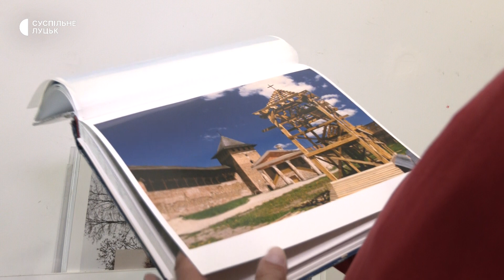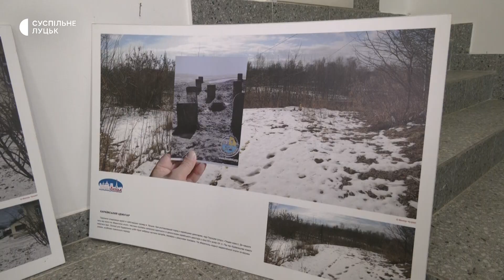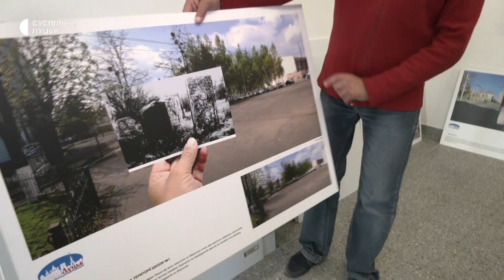До дня міста: фотограф півстоліття знімкує Луцьк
Лучанин Віктор Чухрай понад 55 років фотографує місто. В його творчому архіві світлини старого міста та сучасного. Чоловік розповів Суспільному, що любить порівнювати зазнімковане на світлинах.